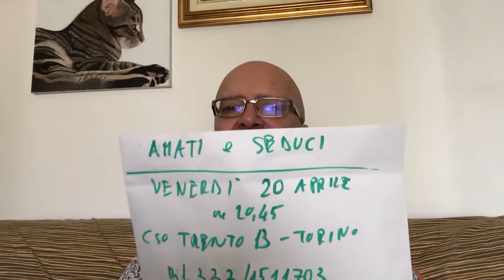COME FARTI CERCARE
saranno pubblicati video QUOTIDIANAMENTE riguardanti i seguenti temi:
seduzione
Spiritualità
meditazione
Reincarnazione